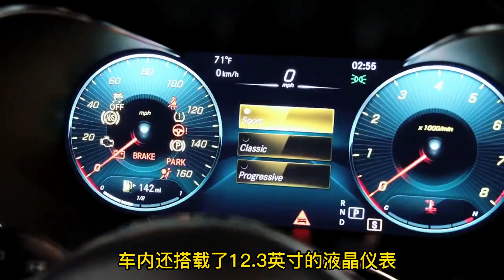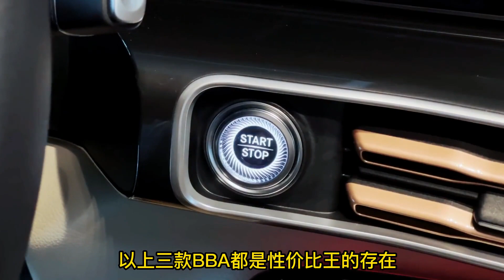一口气从62万降至28万多，奔驰SUV才是真正“降价王”，开着有面